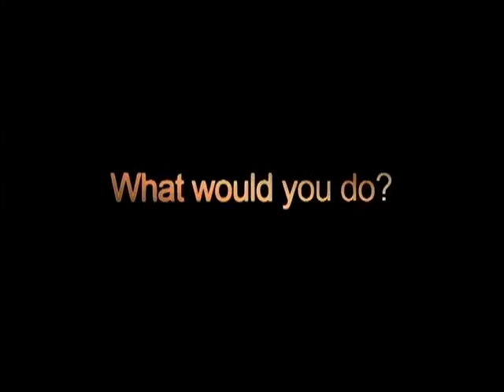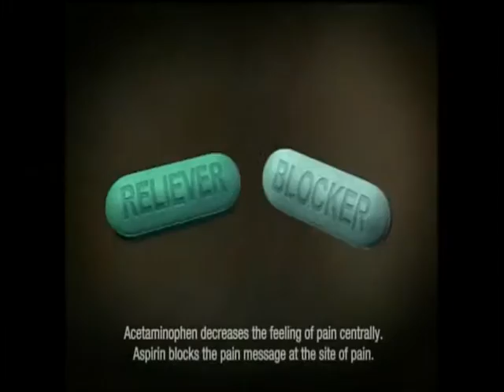Dr. Phil Part 2